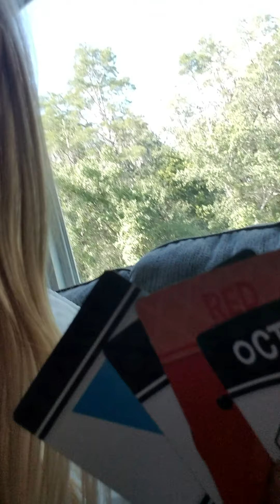Jenna plays shapes and color baby version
Jenna plays shapes and colors baby version